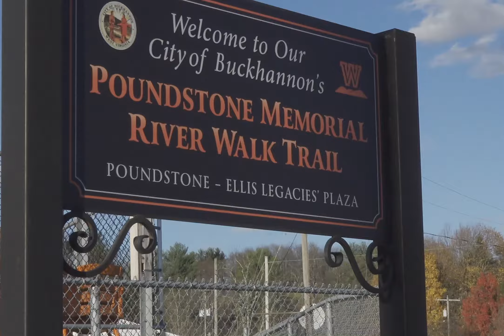My Favorite Spot: Summer Matlack (W.Va. Wesleyan)